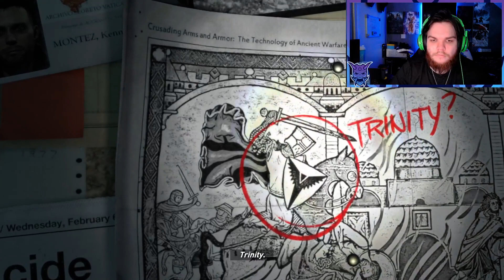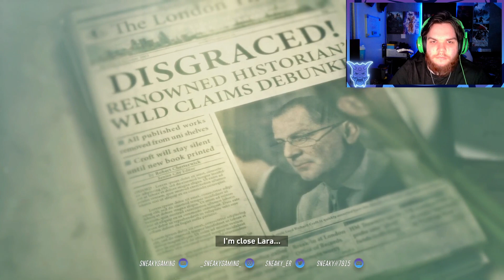RAIDING MORE TOMBS!!! Rise Of The Tomb Raider Part 1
Well well well we are back on this game we got 1 more after this and this one is a close second to the shadow of the tomb raider cause i love the snowy scenery in this game!!!